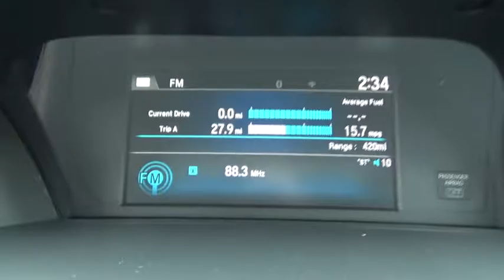2017 Honda Accord Sedan Troy, Rensselaer, Brunswick, Green Island, Watervliet, NY 170342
2017 Honda Accord Sedan  - Stock#: 170342 - VIN#: 1HGCR2F76HA132450

Rensselaer Honda
805 Hoosick Rd